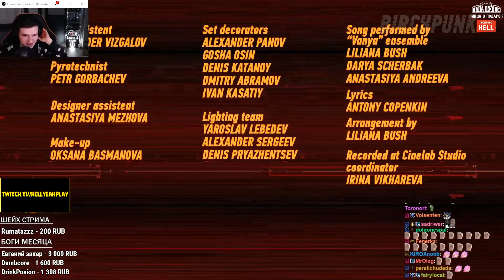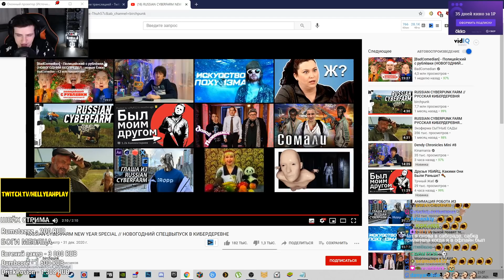Hellyeahplay смотрит: КИБЕРДЕРЕВНЯ. НОВОГОДНИЙ СПЕЦВЫПУСК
Hellyeahplay смотрит: RUSSIAN CYBERFARM NEW YEAR SPECIAL // НОВОГОДНИЙ СПЕЦВЫПУСК В КИБЕРДЕРЕВНЕ
Видео с канала - birchpunk